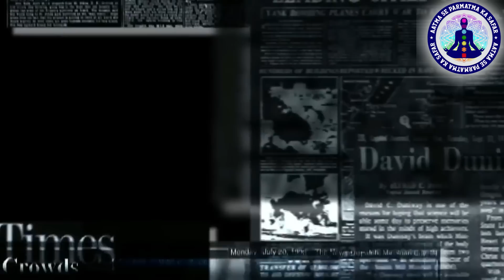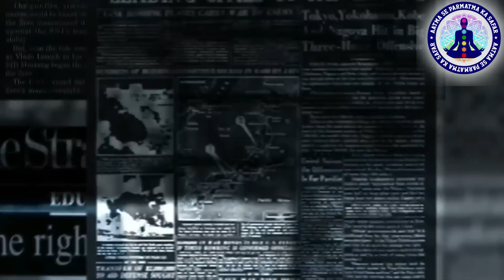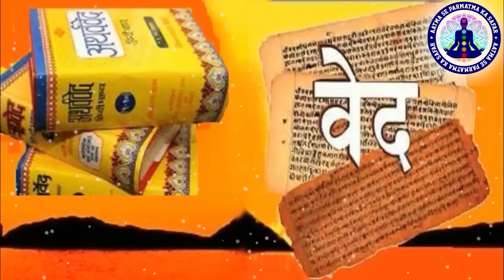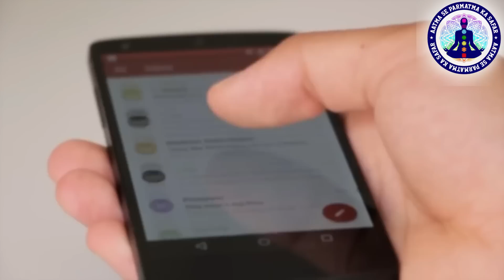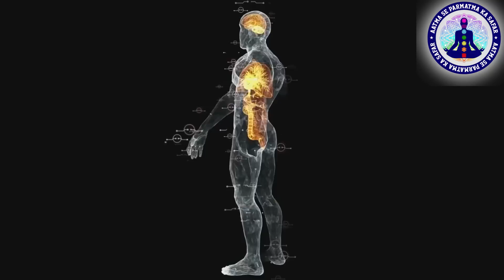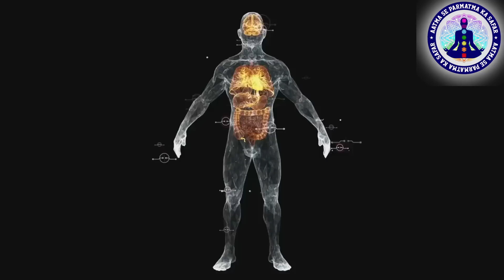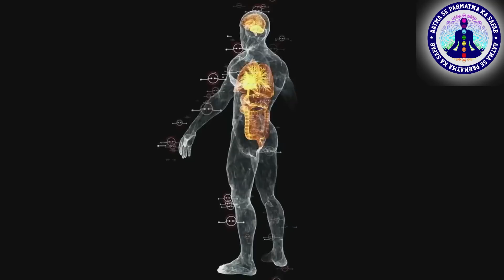Aatmbodh आत्मबोध.परमात्मा का पहला अनुभव 15 मिनट में आत्मा और परमआत्मा का दर्शन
पहली झलक कैसी दिखती है ? ।। Parmatma Ki Pehli Jhalak Kaisi Hoti Hai
8 मिनट में आत्मा और परमआत्मा का दर्शन
केवल 8 मिनट में आत्मा-परमात्मा का दर्शन,what is Aatma and Paramatma,aatma paramatma ko jane kewal 8 minutes me,YouTube best video,world's best knowledge
परमात्मा का पहला अनुभव || First Experience of God
How Can I Meet God ? क्या मैं परमात्मा का दर्शन कर सकता हूँ ?
24 घंटे में भगवान के दर्शन?